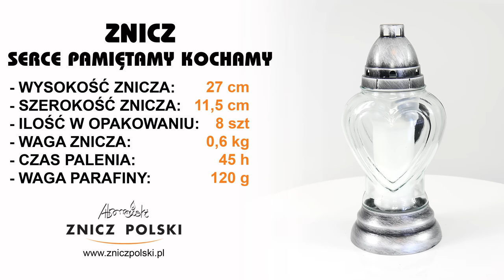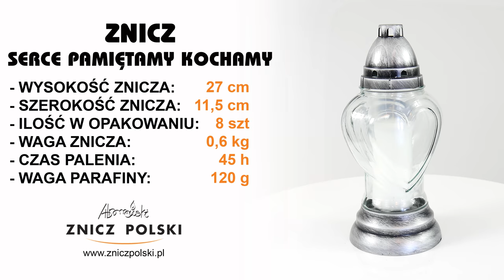Samotne smutne serce pamięci, Elegancki znicz szklany - SERCE PAMIĘTAMY KOCHAMY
SKLEP FIRMOWY
ZNICZ POLSKI WYTWÓRNIA ZNICZY
05-310 KAŁUSZYN ul. Mostowa 82